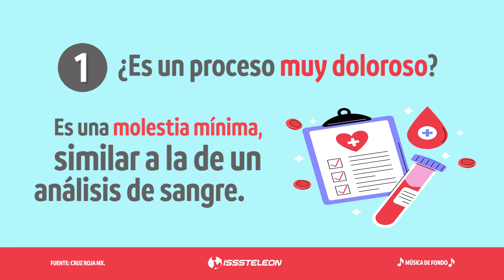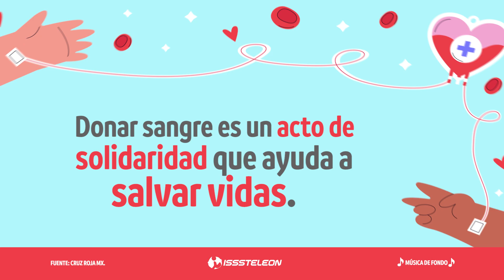MITOS SOBRE LA DONACION SANGRE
La donación de sangre es un tema del cual se habla mucho y existen diversos mitos falsos sobre este acto, a continuación te compartimos los más comunes.